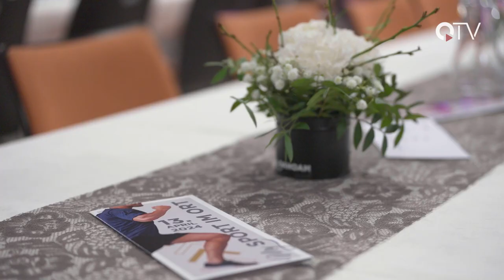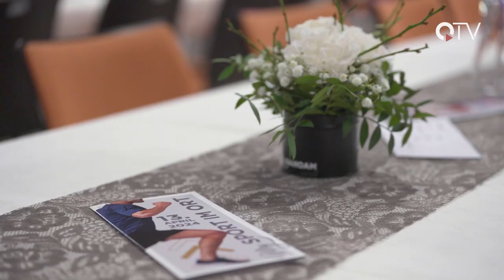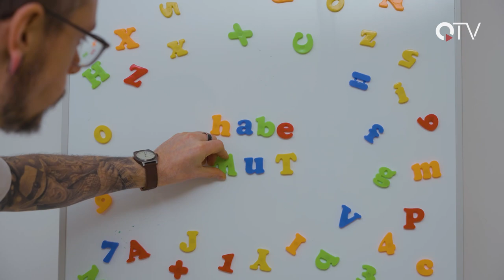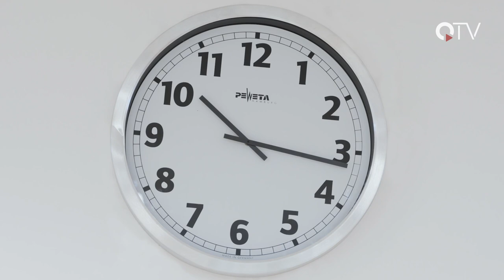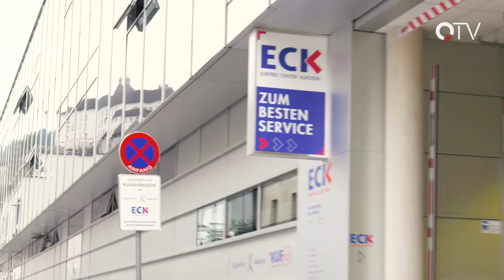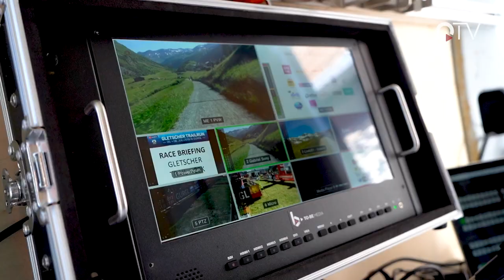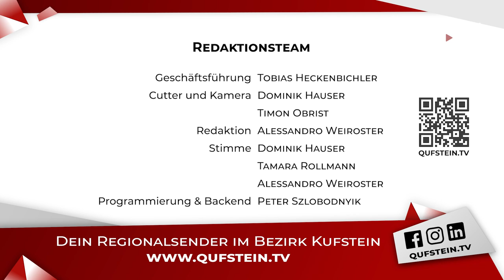Sendung KW16-2024 - QUFSTEIN.TV - QTV Kufstein - Der Regionalsender im Unterland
Wir haben für euch wieder ein buntes Programm zusammengestellt:

 ▬ Inhalt ▬▬▬▬▬▬▬▬▬▬▬▬▬▬▬▬▬
0:00 Intro
00:52 Überblick
01:16 Die Woche des Sports (Teil 1)
08:11 Bühne frei für „Der Protectulus“
15:22 Veranstaltungstipps
17:58 Alltag im Pflegeheim Scheffau
21:52 Verabschiedung und Outro